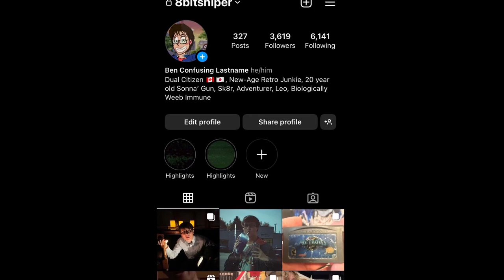Love Quest: The Unexpected Game Pickup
After documenting a complete playthrough of that game I received in the mail. here's my review of it.

Silent Hill, Not Tomorrow Act. 2
Rocky Horror Picture Show, Late Night Double Feature

My Other Socials, check 'em out if you'd like:
My Snapchat: Eighbitsniper (Same as my other online handles, they’re just stingy about starting usernames with Numbers)